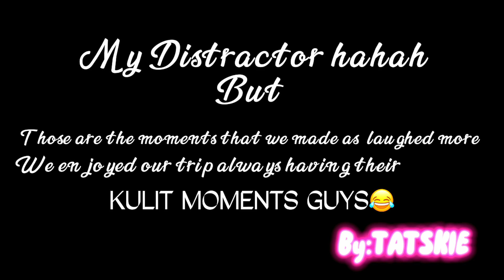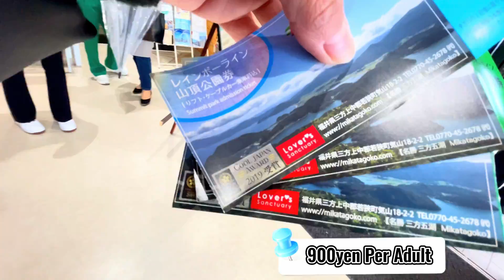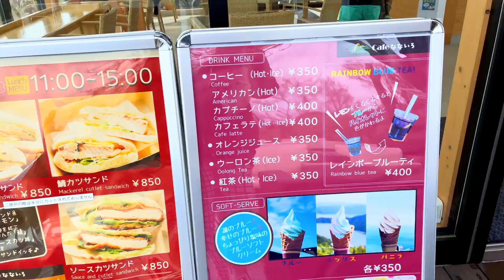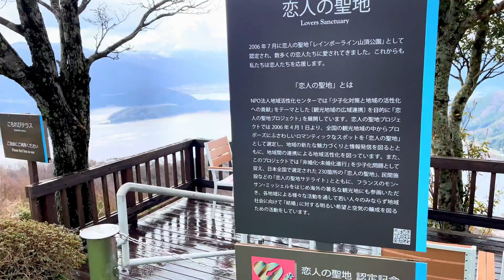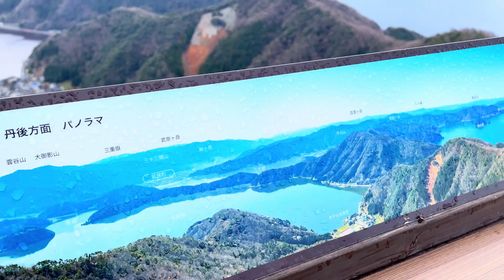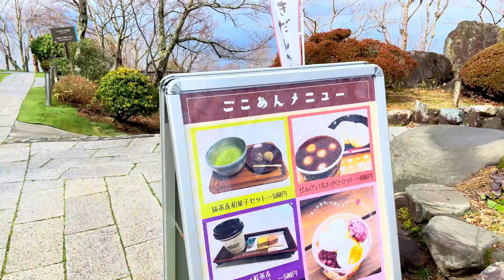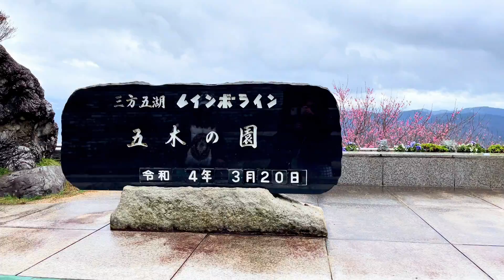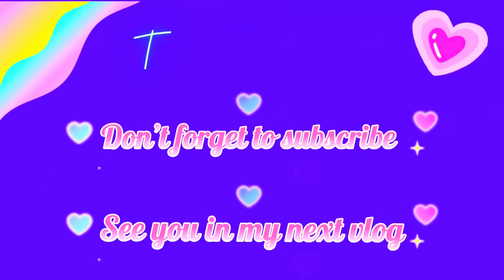【4K】福井県観光Vlog】三方五湖レインボーライン 最高のバレンタインデートスポット |360degree View of Japan Mikata goko Lakes Rainbow Line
Nature tourist is a great way to enjoy the Mikata Five Lakes in Mikatakaminaka District, Fukui Prefecture. The Mikata lakes area is a highlight of Wakasa Bay Quasi-National Park, offering excellent views across picturesque scenery from the Rainbow Line Summit Park.
Mikata Five Lakes is the collective term for the five lakes of Kugushi, Suigetsu, Suga, Mikata, and Hiruga. Each of the lakes has different depths and different types of water, such as salt water, fresh water, and brackish water. The water of the lakes boasts five wonderful colors that transition throughout the four seasons. The lakes are sometimes called the "Five-Color Lakes."

Mikata Five Lakes is a collective term for the five lakes of Mikata, Suigetsu, Suga, Kugushi, and Hiruga. It’s not just it’s beautiful scenery that the area is known for - it’s also famous as a lovers’ sanctuary in the Hokuriku region. The Summit Park has a Lovers’ Sanctuary monument as well as Wago Shrine, a shrine known for being a place of spiritual energy for love. It’s a popular spot where couples and spouses visit together to pray for even more happiness for the two of them in the future.Hope you enjoy,thanks a lot .